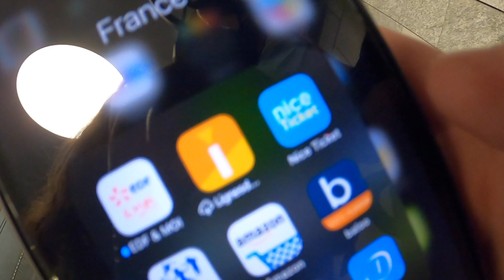Côte d'Azur Life. ep2 | facem o aventură?!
Cheers!